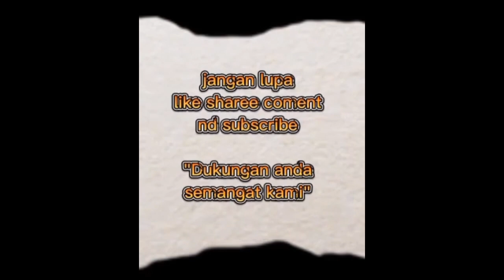V 25‼️IN MEMORY "AKANKAH TERULANG KEMBALI" ACARA AGUSTUSAN #2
Segera order juga jln raya H Hasan Arif tepat di kp sarhuni Des Sindangsari kec Leuwigoong